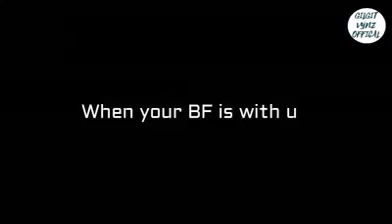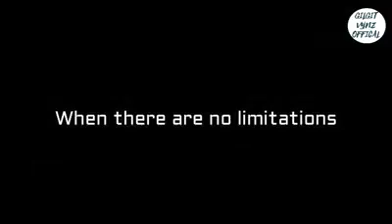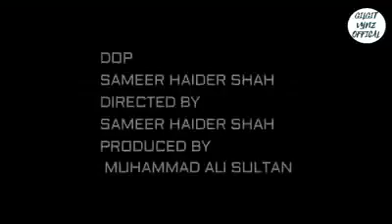How to get 90% Mark's in paper#/How to get numbers in board exam